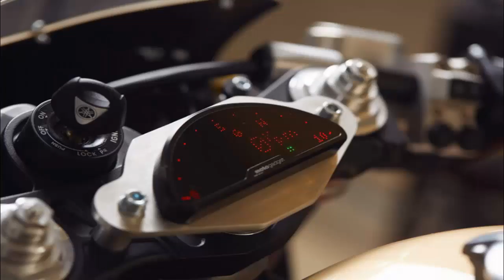The Dissident is 2015 Yamaha XJR1300 Cafe Racer Custom Motorcycle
The XJR 1300 is the successor of the XJR 1200 that originated in 1995. The bike has archetype looks, with the massive air-cooled engine and the conventional shape of tank, seat and sidecovers.  In spite of the conventional looks XJR 1300 hidden spec is modern technology. The classic look with modern technology customized into more classic style, a cafe racer style. So What do you think? Handcrafted by: it roCkS!bikes, Oporto - Portugal